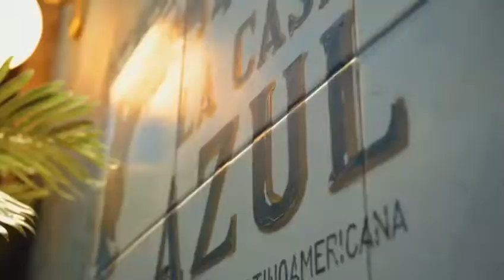La Casa Azul - Latin American roots in Athens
One app for all your reservations.
Discover the best restaurants, bars, clubs, beach bars, live shows in Greece. Athens - Mykonos - Santorini - Paros - Antiparos - Sifnos - Thessaloniki - Chalkidiki - Litochoro - Corfu - Rhodes - Arachova.
No more phone calls, no more uncertainty, with just a few taps your tables & sunbeds are waiting for you.